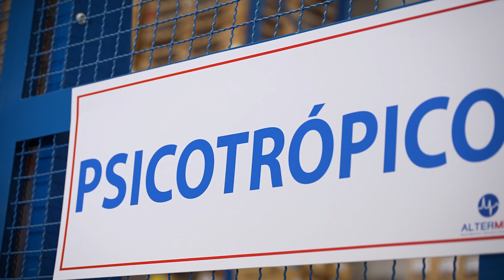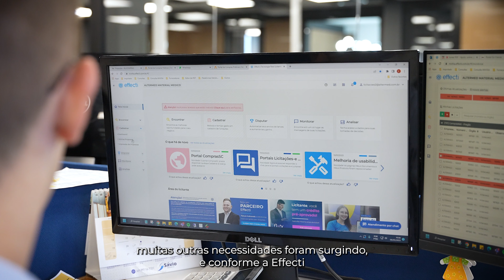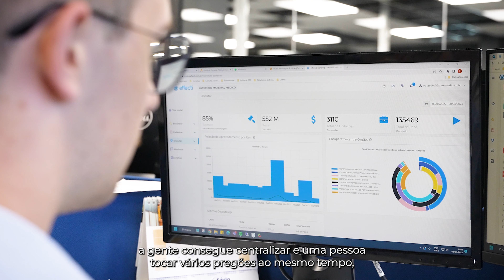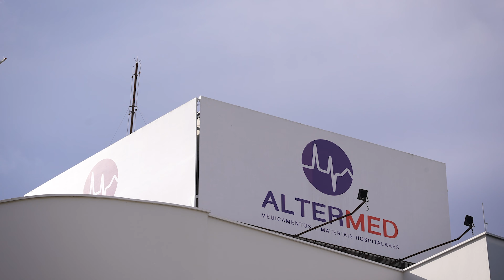Crescer com Liberdade | História de sucesso: Altermed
Uma história de sucesso da Altermed, cliente e parceiro da Effecti desde 2016, atua no setor de medicamentos e materiais hospitalares com a missão distribuir saúde com agilidade, segurança e confiabilidade, proporcionando melhor qualidade de vida à população.
Liberdade para crescer com a plataforma mais completa em licitações.
⬇️⬇️⬇️ Conheça o que podemos fazer para você!